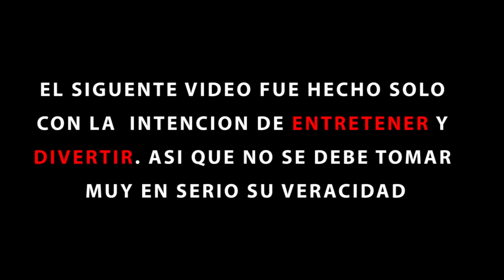5 Bumblebees Transformers REALES Captados en Cámara